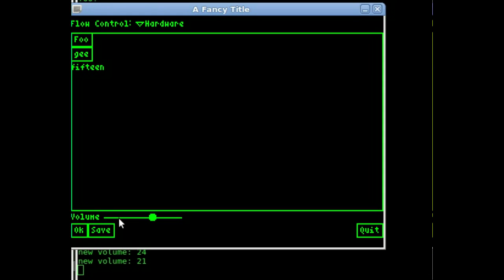WIP generic gui in C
coco resolution 256x192.